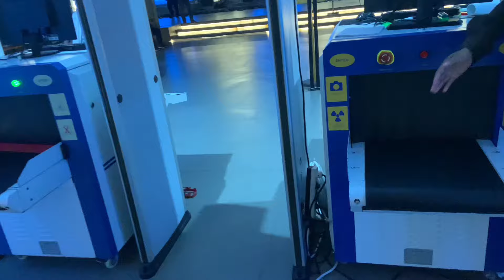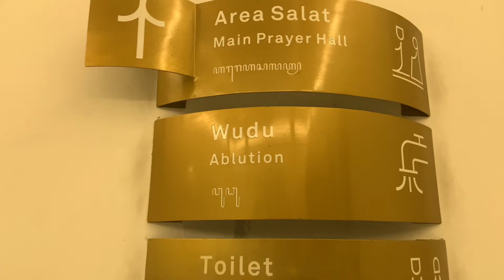ISTIRAHAT SAMBIL MAKAN SATE || DI DEPAN MASJID MBZ KOTA SOLO || masjid raya solo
nmer admin beras basmati bin amerr: 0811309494

Produk samase : Assalamuallaikum,
Sering lihat Kang Alman sama Kang Irlan pakai baju Samase di Chanel Youtubenya kan?

Suka dengan baju yang dipakai sama Kang Alman
Tapi masih bingung beli nya dimana?

Nih langsung kesini aja ya:

Untuk Pembelajaan Online bisa melalui:
Shoppe: @Samase_Headquarters
atau DM di IGnya: @samase_headquarters

Untuk pembelanjaan secara Offline bisa mengunjungi Offline Storenya
*SAMASE HEADQUARTERS*
Terusan Jakarta No.77, Cicaheum, Kec. Kiaracondong,
Kota Bandung, Jawabarat